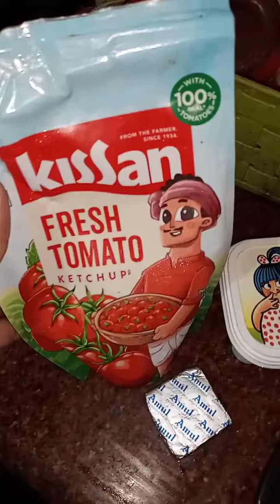Bread pizza recipe | Easy and quick snacks recipe